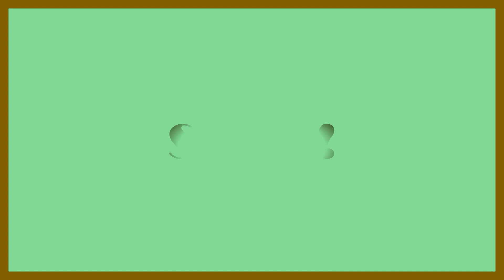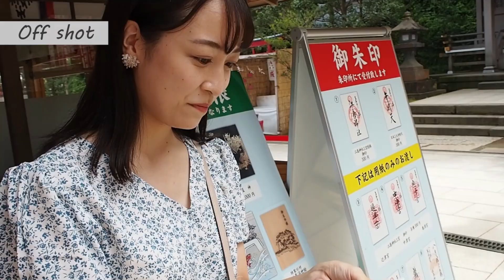【オフショット】#11 PV off shot & mini interview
こんにちは!!🍁

今回は、ミス実践コンテスト当日に流すPVのオフショット(撮影背景)を公開します！
ファイナリストそれぞれの、真面目に取り組む姿勢や運営スタッフとの絡み、
ミニインタビューの様子など、見どころ盛りだくさんでお送りさせていただいております☺️❤️

次回もオフショット続きということで動画が投稿されますので、お楽しみに！
次回は11/11(水)21:00〜 パンフレット撮影のオフショットを公開します。

《ミス実践コンテスト2020ファイナル》
2020年11月14日（土）12:00~ 　〔YouTube LIVE配信〕

【ミス実践ファイナリストアカウント】
▽No.1 土屋青空（つちや・あおぞら）

▽No.2 伊藤有希（いとう・ゆうき）

▽No.3 今野蓉子（こんの・ようこ）

▽No.4 西村真奈衣（にしむら・まなえ）

▽No.5 伊藤碧衣（いとう・あおい）

実践女子大学広告研究部は、新型コロナウイルス感染拡大抑制/予防のために細心の注意を払い、活動を行っています。

主催：実践女子大学広告研究部